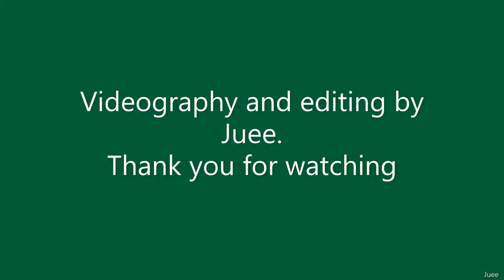Baya weaver weaves khopa ( Nest)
With beautiful description in Bahinabai s poetry.